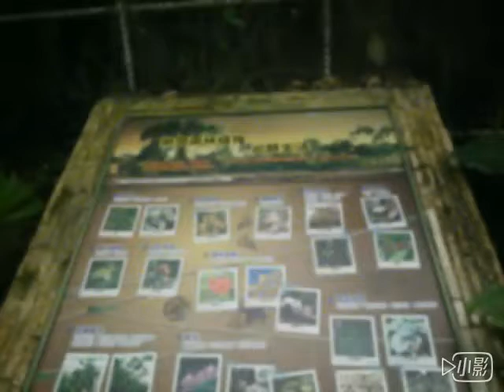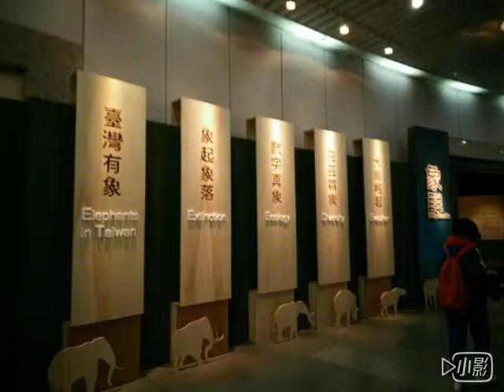2017四箴國中一年級到台中科博館~~~